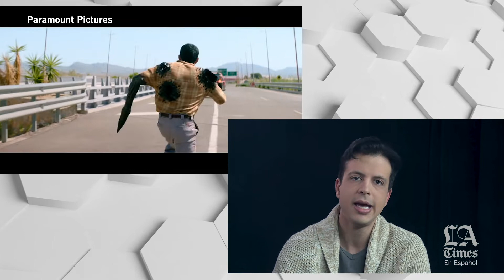¡Vuelven las leyendas de Terminator! The Irishman, The King, Motherless Brooklyn | Críticas de Cine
Los expertos en cine Sergio Burstein y Néstor Bentancor comparten desde Hollywood sus reseñas de los nuevos estrenos: Terminator Dark Fate, The Irishman, The King y Motherless Brooklyn, en este espacio de opinión y críticas de películas del LA Times en Español.